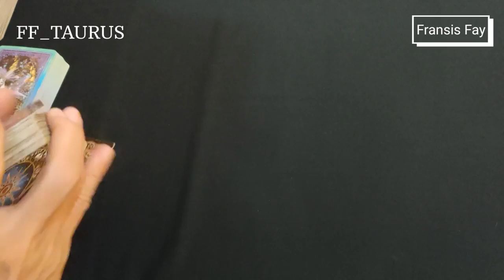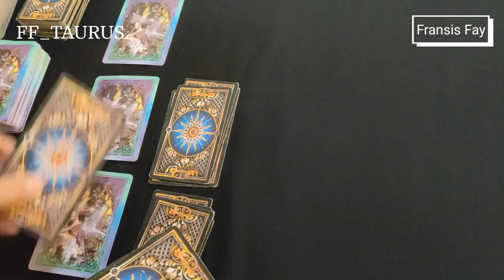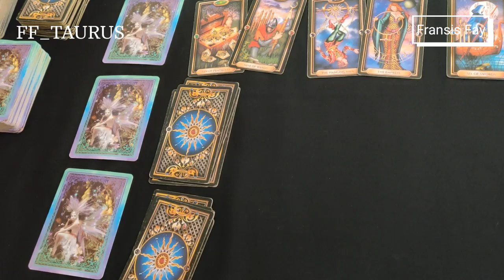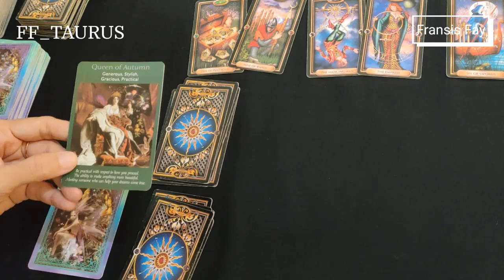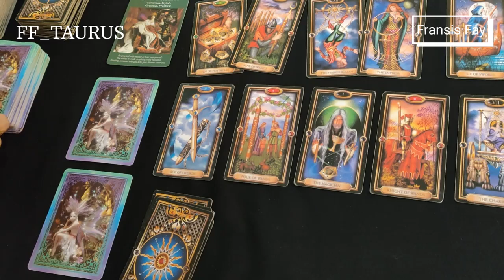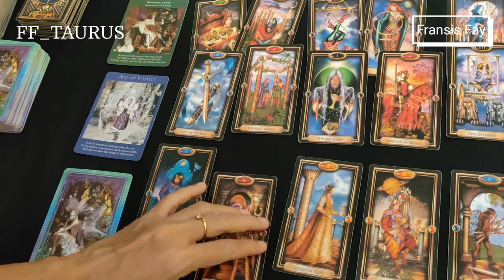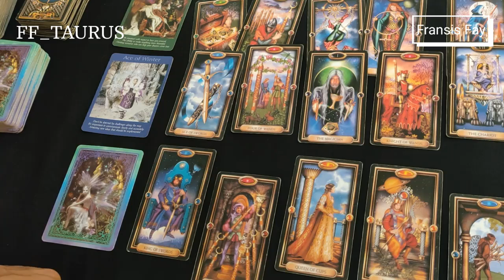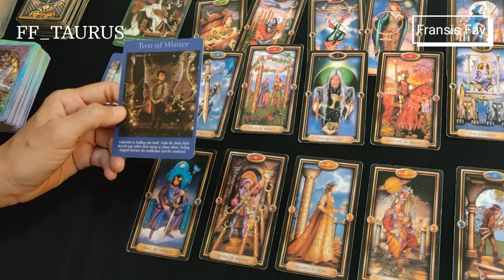TAURUS APRIL 2021 KEUANGAN SINGLE BERPASANGAN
ini adalah bacaan umum/asmara gratis.

👁 Psychic Reading